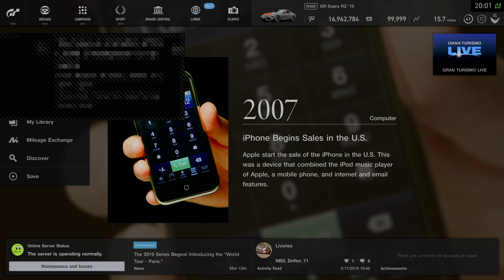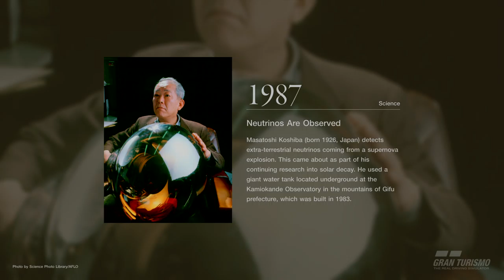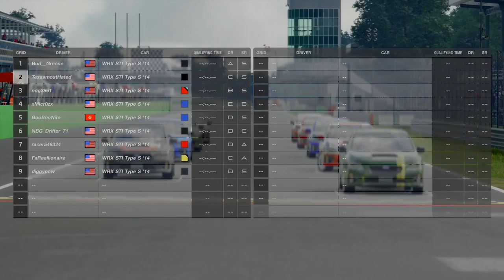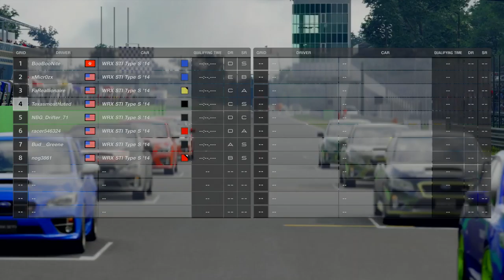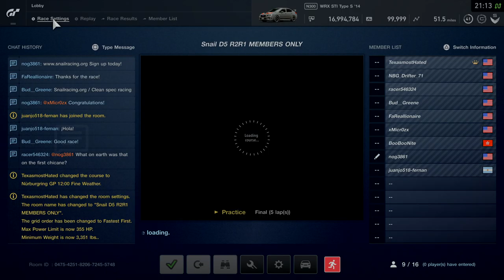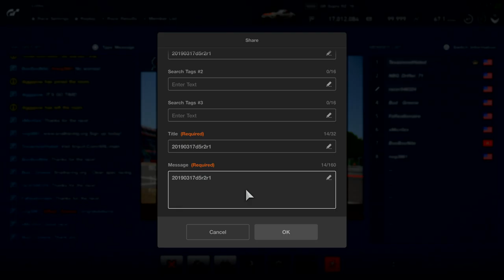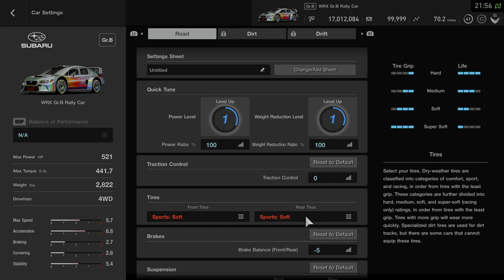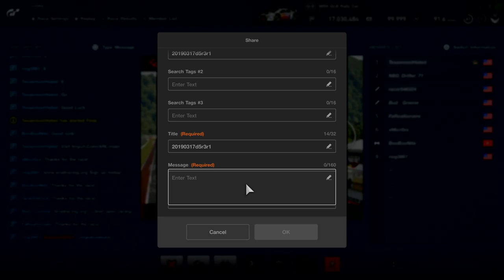Snail D5 (frustrating night)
sim racing with SNAIL & Founder of ARL race league
games: GT Sport
Visit: Snailracing.org